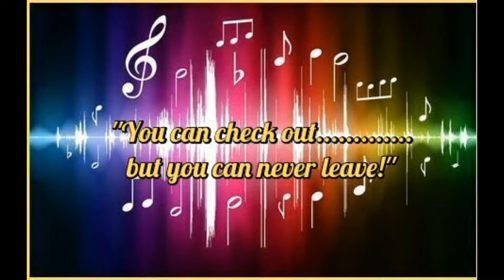Trawling Trade sung by Pete Mills and Ronnie Andrews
Traditional English folk music performed in Kenya. Taken from our third album. See the Facebook page "Nairobi Hootenanny" for the full story.